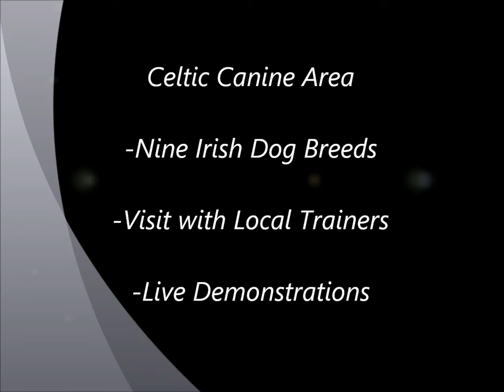Irish Fest Live - Celtic Canines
The Celtic Canines Area at Milwaukee Irish Fest is one of the most popular attractions. Guests can interact with nine Irish dog breeds while talking with local breeders and owners. There are also live demonstrations each day of the festival.